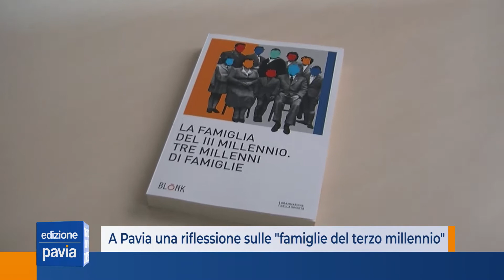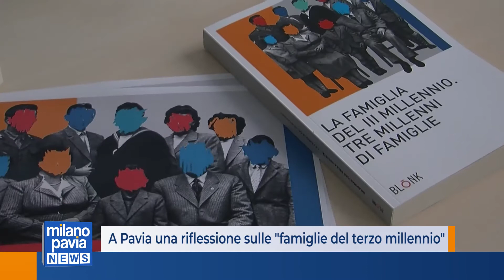A Pavia una riflessione sulle "famiglie del terzo millennio"